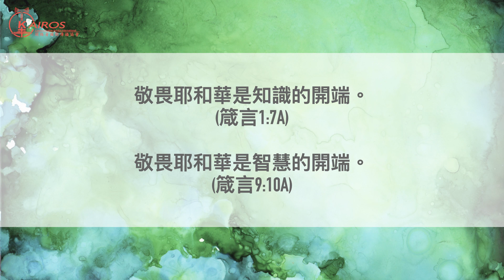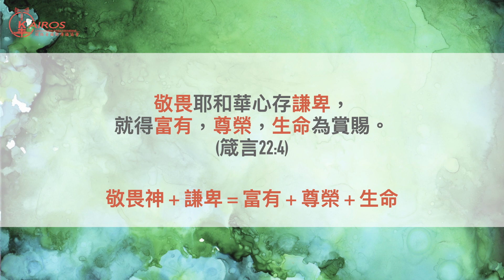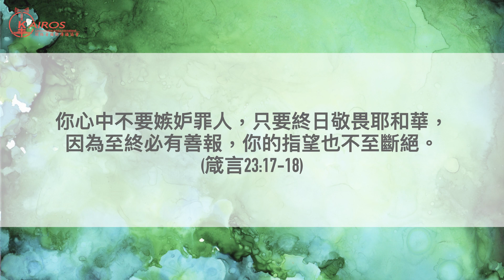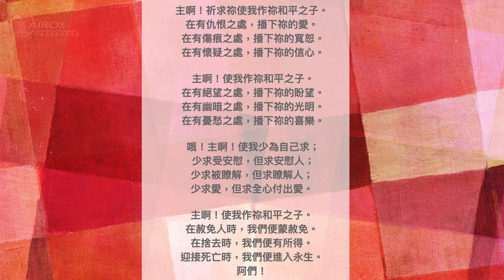箴言專題查經：08 怎樣成為謙卑的人？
箴言專題查經